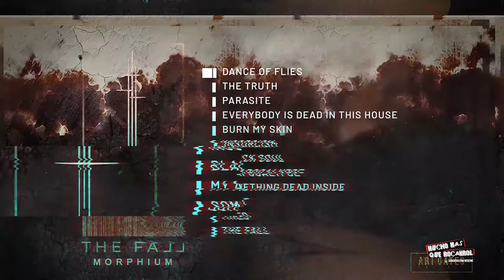Noticiero Rock [01.04.2021]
Selección de noticias publicadas en sancocho.com webzine y emitidas en Mucho mas que RocanRol radio y TV

- Malsanto
- Night Heart
- Concurso de Rock Bella Vista 2021